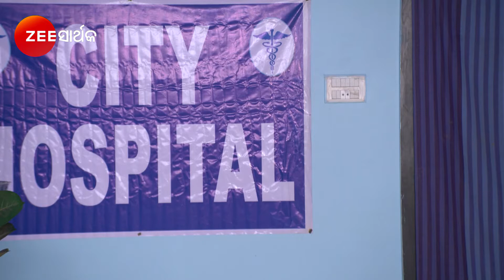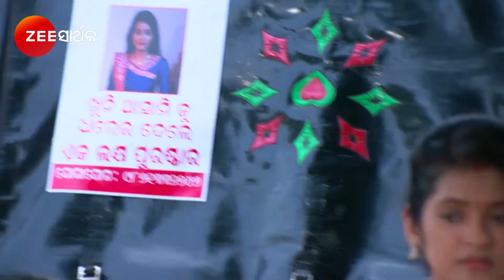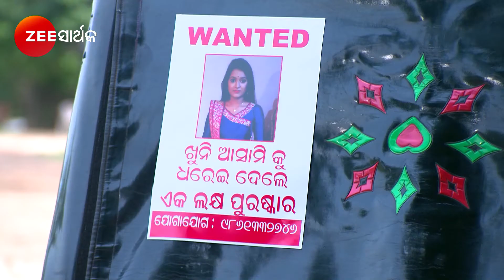Rahichi Rahibi Tori Pain | Odia TV Serial | Full Episode - 463 | Zee Sarthak